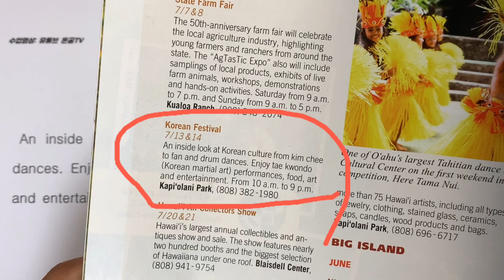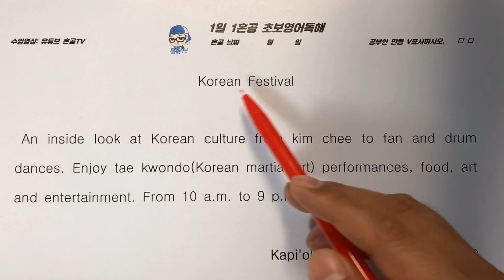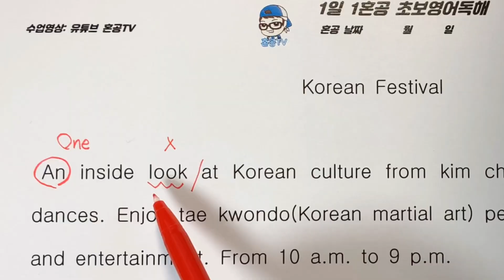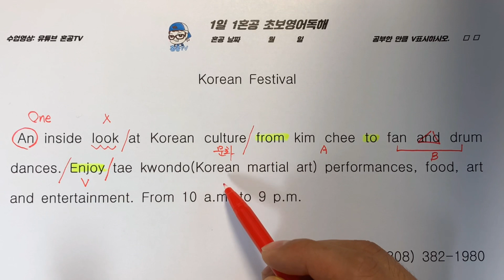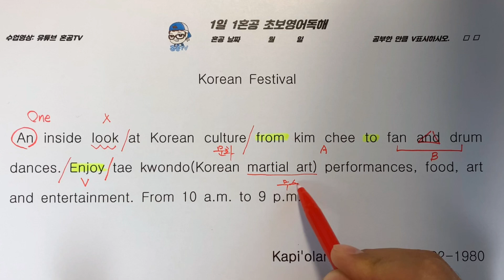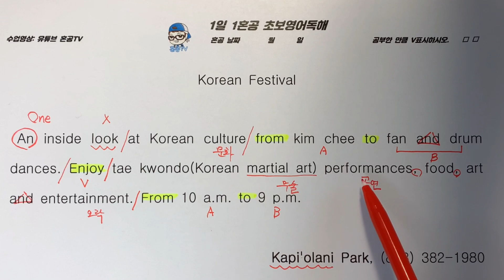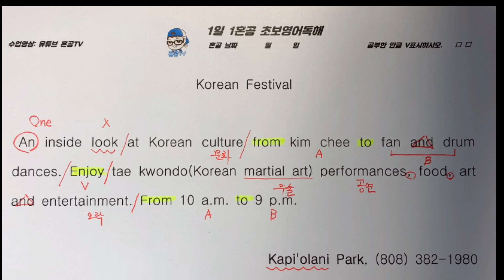[1일1혼공] 미국에서 가져온 영어독해 #2 / 교안다운로드 / 온라인 무료과외 / 혼공TV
* 교안 다운로드 링크

- 휴대폰이 아니라 컴퓨터에서 열여주시고 만약 안된다면 인터넷 익스플로러가 아닌 크롬 브라우저에서 링크를 복사해서 열어주시면 거의 되실거에요

더 많은 강의가 보고 싶다면 아래를 참고하세요.
* 영어 기초 문법 무료 강의